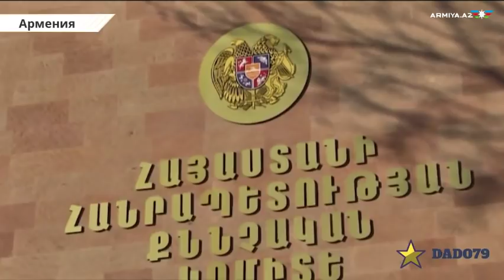С гробом пешком в Ереван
Утром 2 февраля родственники военнослужащего Ваграма Авакяна, скончавшегося 30 января в оккупированном армянскими вооруженными формированиями Нагорном Карабахе, направились в Ереван, неся на руках гроб с телом солдата.

Как пишут армянские СМИ, родственники солдата отказались хоронить военнослужащего, пока не будут выяснены обстоятельства смерти. Они не согласны с версией следствия о том, что Авакян совершил самоубийство, и требуют объективного расследования.

По словам брата военнослужащего – Ваана Авакяна, полицейские перекрыли им дорогу в Эчмиадзине и не пропускали процессию.

К шедшим пешком в Ереван с гробом на руках родным солдата подъехал министр обороны Армении Давид Тоноян. Он поговорил с собравшимися, пообещал, что расследование будет проведено тщательно. Тоноян пообещал родственникам умершего солдата объективно расследовать уголовное дело о смерти военнослужащего и выяснить, было ли это самоубийство или убийство, передает Sputnik Армения.

Пресс-секретарь Следственного комитета Армении Наира Арутюнян в Facebook сообщила, что задержаны сослуживцы Авакяна Давид Мовсисян, Хачик Гаспарян, Спартак Аветисян. В Минобороны Армении подтвердили информацию о том, что один из задержанных – сын экс-депутата парламента Армении Аракела Мовсисяна, известного как Шмайс.